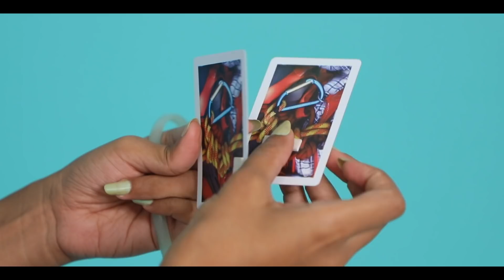7 Smartphone Photography HACKS & Tricks | Anaysa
and click photos with DSLR effect with your usual phone.

Don't spend so much now on photo session because we are here with some amazing and time saving hacks that will help you to click fabulous photos with your phone just need to download the B612 app now..

CREDITS :-
Produced By : SpiceUp Media
Creative Head: Shruti Anand
Directed By : Vikram Choudhary
Scripted By : Vikram Choudhary, Bharti Singh
DOP : Dinesh Kumar
Assistant Director : Sonu Gairy
Edited by : Shubham Raj Verma
Presented By : Bharti Singh, Jeetu shri, Babli

~ Love
♥ Anaysa ♥